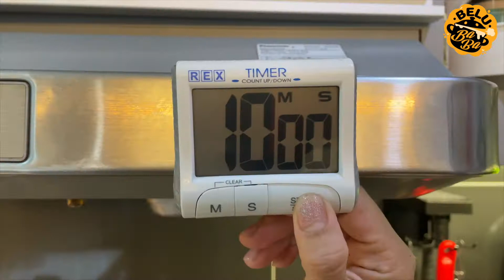【BeluBaba】泰式蝦蛋卷🦐🥚原來蝦滑和蛋可以這樣食😳Shrimp Egg Roll with Thai Dipping Sauce【ENG Sub】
今日來跟大家分享這個突如其來的想到的菜式：泰式蝦蛋卷～普通的一個煎蛋，加了蝦滑，豐富了口感和味道，而且這個菜十分軟腍，老少都很合適！最後再點上泰式魚露醬汁，立刻以為去了泰國😂😂

材料Ingredients：
－蝦滑Minced Shrimp
－雞蛋 Egg
－芫荽Coriander
－蔥Green onion